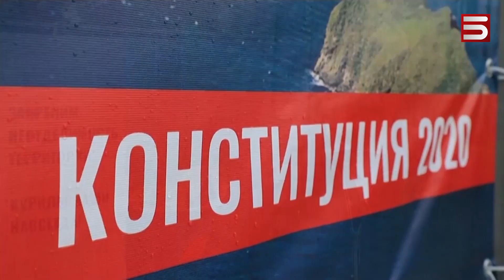ՌՈՒՍԱՍՏԱՆ. ՄԱՅՐ ՕՐԵՆՔԻ ՓՈՓՈԽՈՒԹՅՈՒՆ՝ ՀԱՆՈՒՆ ՊՈՒՏԻՆԻ